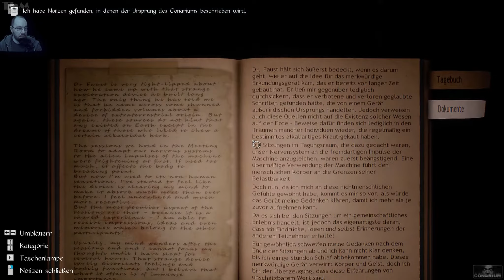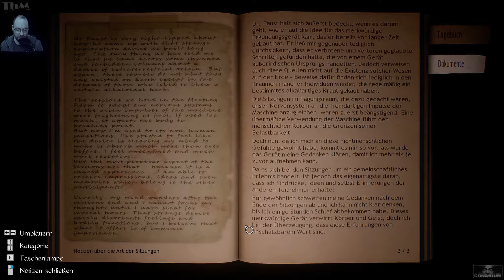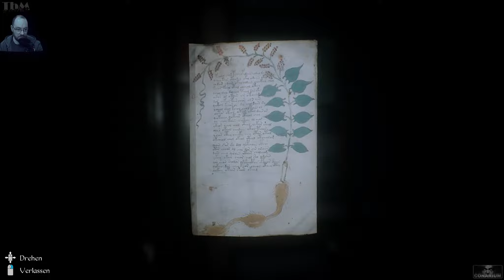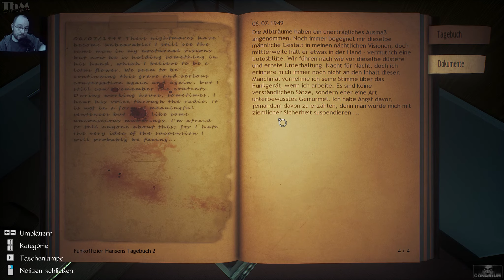Conarium #003 — Keller mit Katze [Let's Play]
"Conarium" ist ein schauriges Spiel im Lovecraft-Stil mit einer spannenden Geschichte, die sich um vier Wissenschaftler und deren Bestreben dreht, die "absoluten" Grenzen der Natur auszuloten.  Das Spiel wurde von H.P. Lovecrafts Novelle "Berge des Wahnsinns" inspiriert, hat aber eine eigenständige Geschichte in der wir in die Rolle von Frank Gilman schlüpfen der in einem Raum mit merkwürdigen Geräten und pulsierenden Geräuschen gefüllt ist.  Das einzige woran wir uns erinnern ist, das wir uns in einer Südpol-Basis befinden die sich "Upuaut" nennt...

━━┫ Let's Play
━ Kommentiertes Gameplay von TbMzockt
━━┫ Musik
━ Intro: FreeSound.org
━ Outro: Versch. Künstler